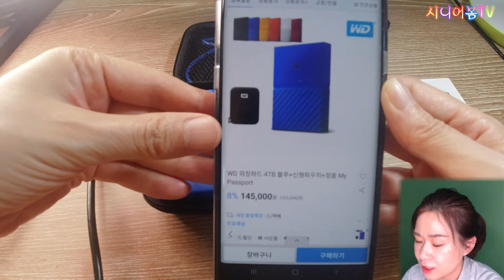(초보유튜버)비됴클래스추천 웨스턴디지털 외장하드 WD My Passport 4TB 개봉기 | 시니어봄tv